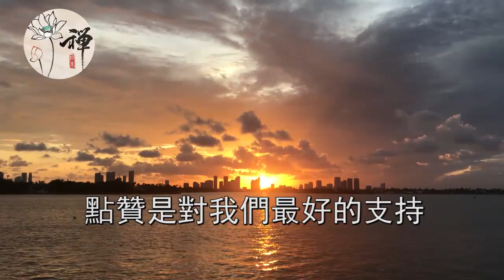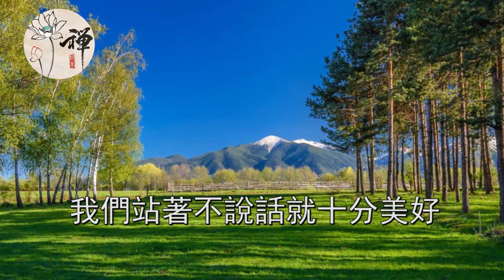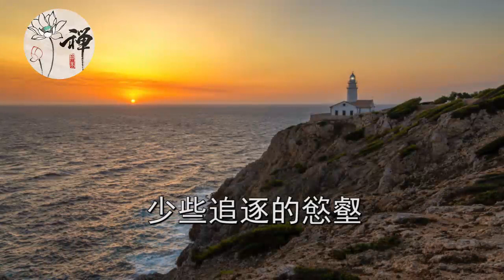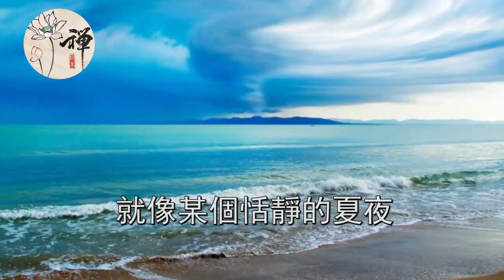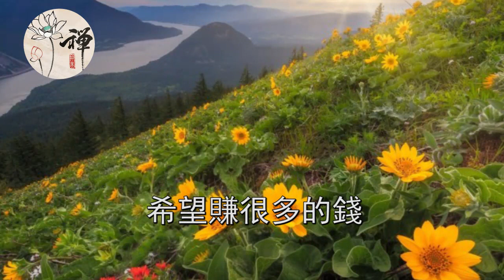佛禪：當你把心靜下來，你才能收穫幸福